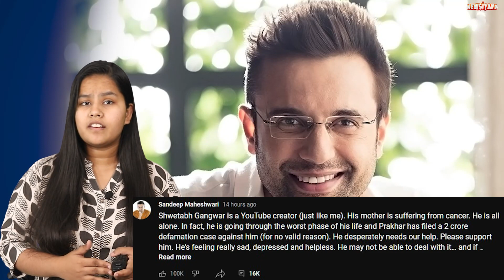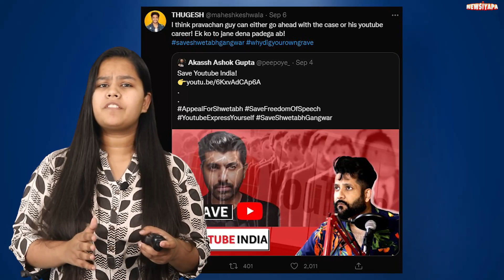Prakhar के खिलाफ हुई पूरी YouTube Community | YouTubers supporting Shwetabh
Prakhar के खिलाफ हुई पूरी YouTube Community!!

Hello guys, you're welcome to our today's video of our NEWSIYAPA channel. In this video I will let you know about Prakhar Gupta popularly known as Prakhar ke Pravachan filed a defamation case against Sandeep Maheshwari and Shwetabh Gangwar and many Youtubers are supporting Shwetabh Gangwar on this .

नमस्कार दोस्तों, हमारे NEWSIYAPA चैनल के आज के वीडियो में आपका स्वागत है। इस वीडियो में मैं आपको प्रखर के प्रवचन के नाम से मशहूर प्रखर गुप्ता के बारे में बताऊंगा जिन्होंने संदीप माहेश्वरी और श्वेताभ गंगवार के खिलाफ मानहानि का मुकदमा दायर किया था और कई यूट्यूबर इस पर श्वेताभ गंगवार का समर्थन कर रहे हैं।

FIR on Bhuvan Bam BB Ki Vines | Bhuvan Bam Pahadi Video | Bhuvan Bam Controvercy Explained

अब क्यों किया Emiway ने Raftaar को Diss | Emiway Bantai Dissed KR$NA & RAFTAAR | Emiway VS Raftaar

Moon Knight First Episode Breakdown In Hindi | Moon Night connection With O ther MCU Characters

About NEWSIYAPA: This channel is totally dedicated to latest Youtube news, Youtube gossip, scandals, controversies, and updates straight from the Y-town. This channel is a passion for all the Youtube fans across the globe who thrive on Youtube news and gossip and are amused by it. Whether you are a budding artist analyzing industry trends or just somebody who wants to be amongst the first ones to know all about it – this channel can help.